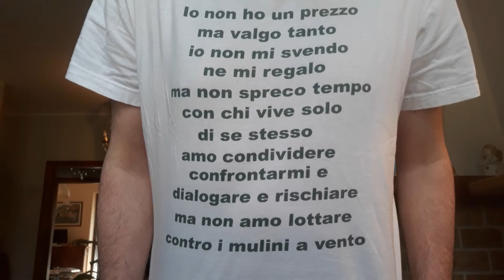Europeo 2021 esito schedine e bollette del Gigione per il 19-20 giugno 2021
Poteva andare meglio non è andata anche in questo caso malissimo. La media è sempre del 60-70% ma è veramente un Europeo povero di gol e di spettacolo in cui accade tutto e il contrario di tutto e dove la matematica e le comparazioni vengono cancellate dai risultati